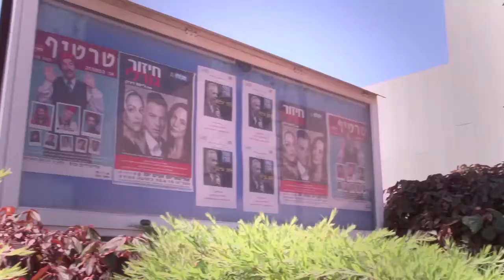Jill Evans MEP - The EFA delegation to Israel and Palestine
Jill Evans MEP and the EFA delegation in Jaffa and Jerusalem, 2nd June 2015.

Jill Evans ASE a dirprwyaeth EFA yn Jaffa a Jerusalem, 2il o Fehefin, 2015.